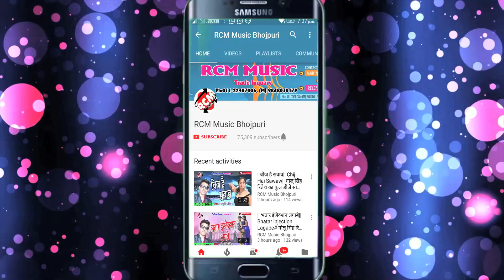||सार के बहिन|| Sar ke Bahin|| शनि सिंह का Viral Holi Video 2018 जरूर देखे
Title: Holi Me Aa Ja Pardesiya
Singer: Sani Singh
Lable: RCM MUSIC
Lyrics: Kundan Baba Aara
Music: Pawan Singh